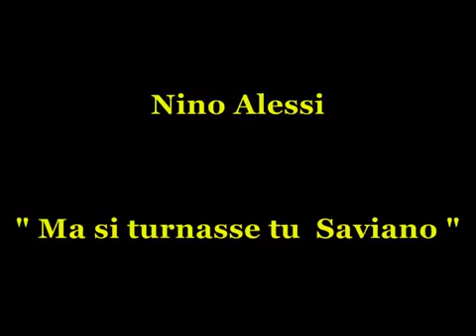NINO ALESSI MA SI TURNASSE TU BY SAVIANO